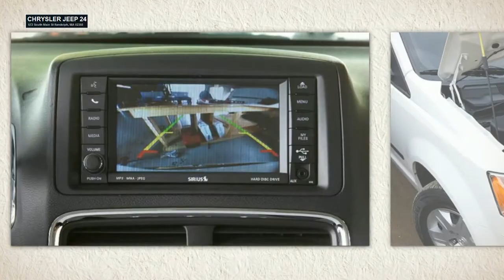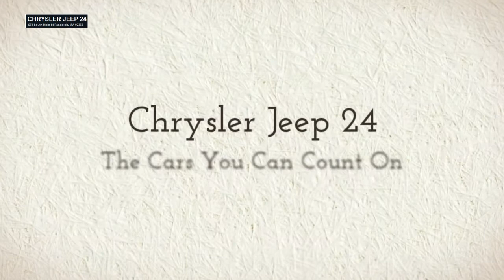2013 Ram CV Cargo Van Reviewed | Boston & Brockton MA Dodge Dealer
At Randolph Chrysler Jeep, we can help you buy your dream vehicle, finance it, and keep it running strong with exceptional service plus a wide selection of parts. Check out our current specials to see the latest promotions and incentives. We're dedicated to serving your every wants and needs, and making this the most professional, stress-free, convenient car-buying experience.

If you're in the market for a pre-owned vehicle. We not only offer Chrysler Certified but also a Great selection of quality pre-owned cars and trucks. Get behind the wheels of a new vehicle today!

CHRYSLER JEEP 24
572 South Main St

2013 Ram CV Cargo Van Reviewed  Boston & Brockton MA Dodge Dealer